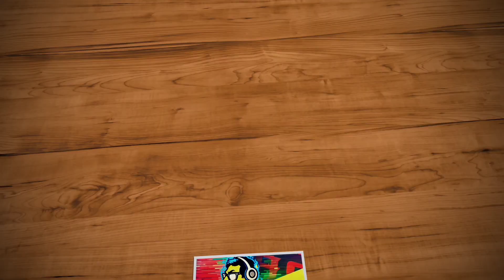Rush play in 😍POCHINKI😍 | Sanki Player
Hey Gamers, We are again back with our new PUBG MOBILE Gameplay video.

I hope You all Like this video and enjoy it.

Sanki Player
SANKI PLAYER
sanki player
sankiplayer